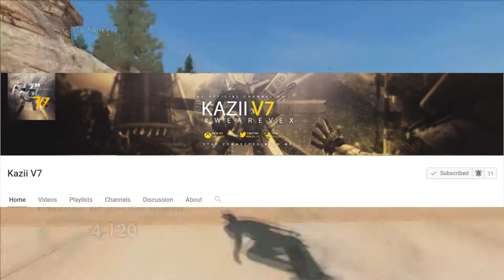SHOUTOUT TO SOMEONE SPECIAL!!